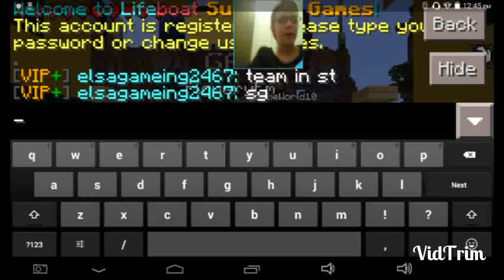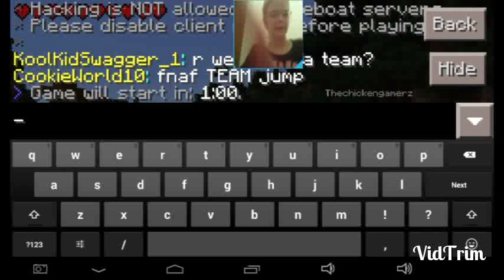Minecraft with the rest of the rookie squad!!!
I'm super exited